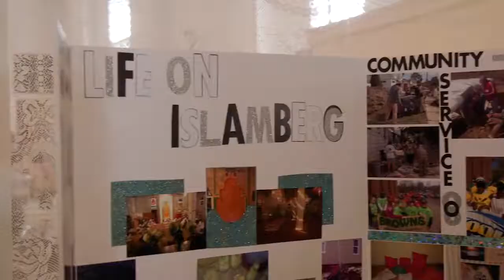Islamberg Interfaith Forum, Hancock, NY